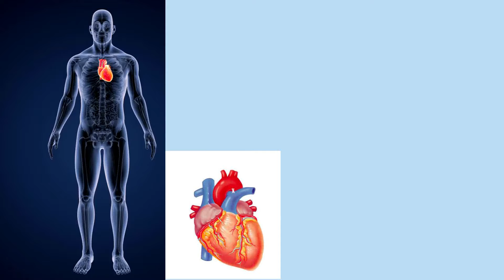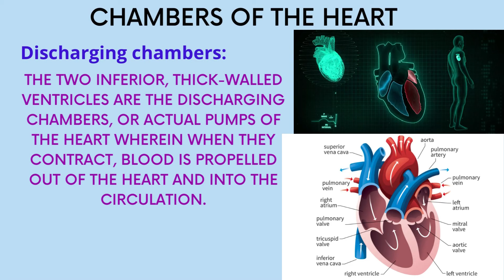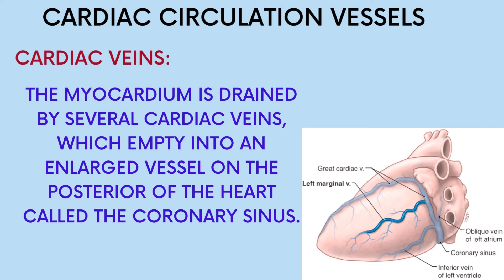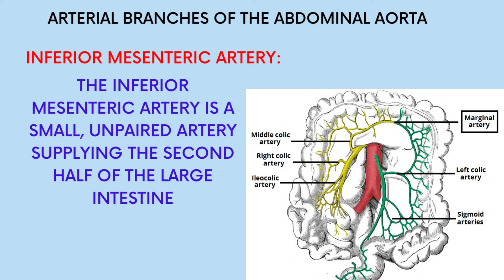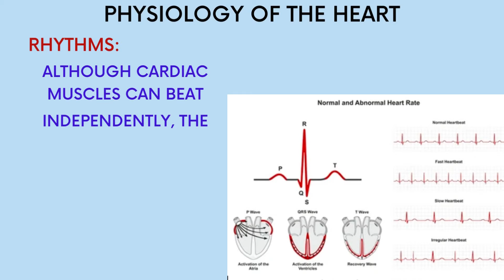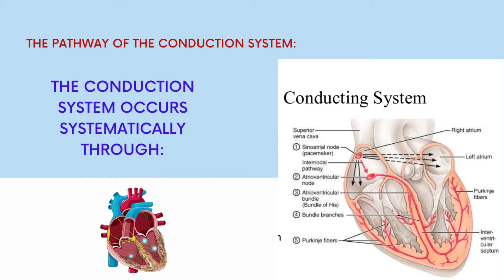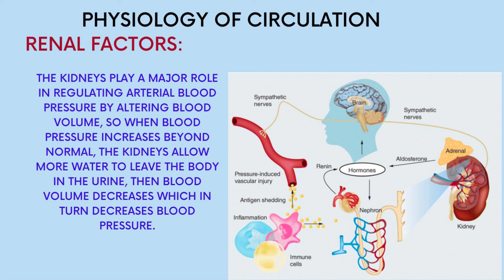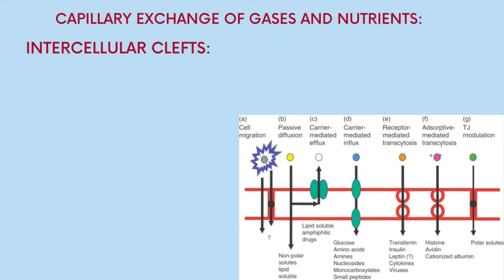Cardiovascular system Anatomy&physiology human-heart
The cardiovascular system, also known as the circulatory system, is made up of the heart, blood vessels, and blood that circulates throughout the body. You will also hear the term the ‘cardiopulmonary system,’ which is referring to the cardiovascular system along with the trachea, bronchi, and lungs (the pulmonary portion).

In this video, we will take a closer look at the cardiovascular system - the heart’s basic anatomy, two types of circulation, how blood circulates through the heart, what causes the heart to beat, and the makeup of blood.